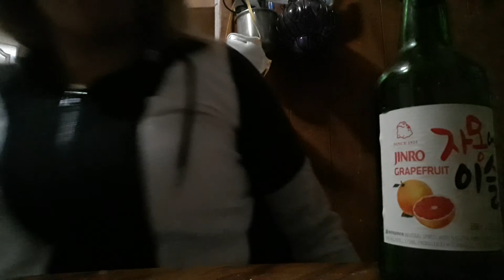Born 28092018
Corona virus quarantine (cvq) where you at!